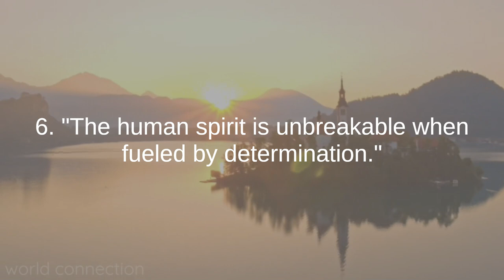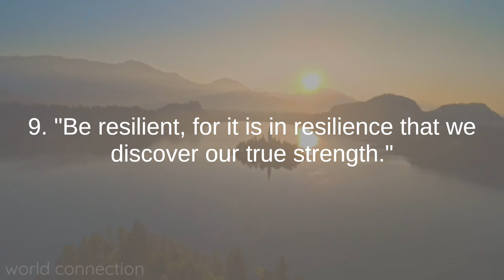Melissa Stockwell the best quotes to listen and reflect on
Melissa Stockwell is an American Paralympic athlete and retired U.S. Army officer known for her resilience, athletic achievements, and advocacy work. Born on February 15, 1980, Stockwell's life took a significant turn when she joined the U.S. Army, and in 2004, she became the first female American soldier to lose a limb in active combat during the Iraq War.

Despite the challenges she faced, Melissa Stockwell did not let her injury define her. Instead, she embarked on a remarkable journey of triumph and resilience. Stockwell became involved in adaptive sports, ultimately excelling as a Paralympic athlete in triathlon. She participated in multiple Paralympic Games, showcasing her determination, skill, and spirit on the international stage.

Off the athletic field, Stockwell has been a passionate advocate for fellow veterans and individuals with disabilities. She co-founded the Dare2Tri Paratriathlon Club, an organization dedicated to supporting athletes with physical disabilities. Through her advocacy and public speaking engagements, Stockwell has become an inspirational figure, emphasizing the power of resilience, adaptability, and the indomitable human spirit.

Melissa Stockwell's story serves as a testament to the ability to overcome adversity and redefine one's path with courage and determination. Whether competing as a Paralympic athlete or advocating for inclusivity and support for individuals with disabilities, Stockwell continues to inspire others to embrace life's challenges and reach their full potential.

4k filmes com músicas relaxante com lindas paisagens de outono